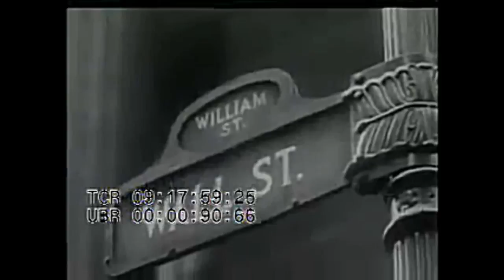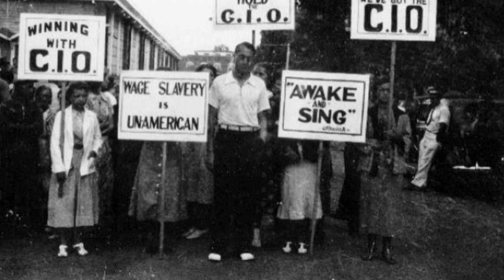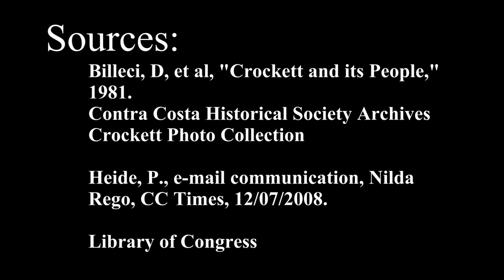The Sugar War and the Bloody Streets of Crockett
A bloody battle between the AFL and CIO occurred in Crockett, CA at the C & H sugar refinery in 1938.  The issue dealt with enforcement of an AFL closed shop agreement.  For Crockett and the nation, it was a moment in history.